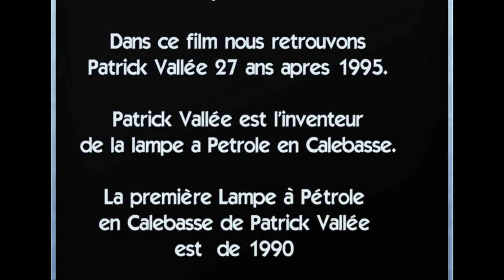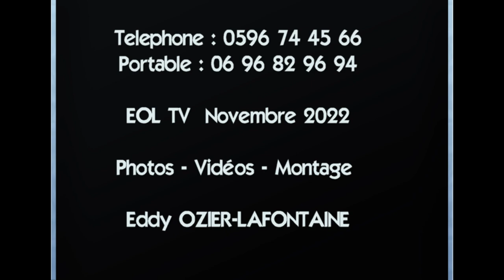A LA RENCONTRE DE PATRICK VALLEE L'INVENTEUR DE LA LAMPE A PETROLE EN CALEBASSE .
L'Homme qui maitrise l'art de travailler la calebasse a reçu EOL TV 27 ans après le premier rendezvous de 1995. Patrick Vallée nous régale une fois de plus avec la calebasse qu'il travaille de main de maitre. EOL TV a passé deux jours en compagnie de cet homme d'une grande humilité qui mérite d'être connu pour la qualité de son travail. Merci encore a l'homme qui maitrise la calebasse. Patrick Vallée fait honneur au patrimoine culturelle de la MARTINIQUE. EOL TV vous invite a suivre cet homme passionné depuis 30 ans. EOL TV s'excuse pour l'image floutée durant une minute trente après le générique .Un Film de Eddy OZIER-LAFONTAINE.